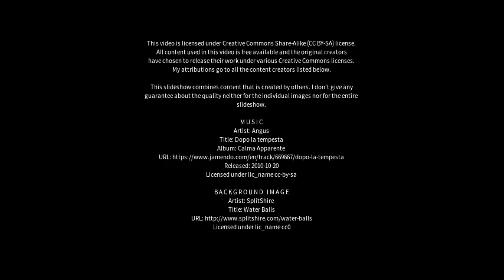Best places to visit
Best places to visit - West Rainton (United Kingdom) Best places to visit - Slideshows from all over the world - City trips, nature pictures, etc.